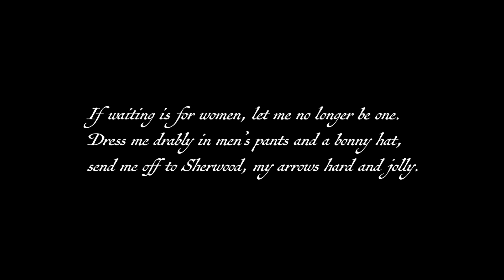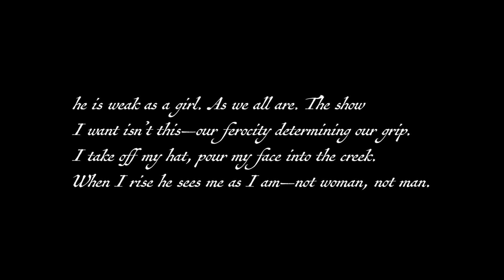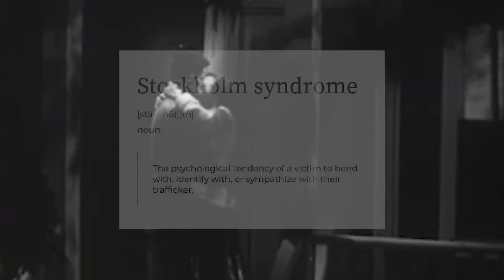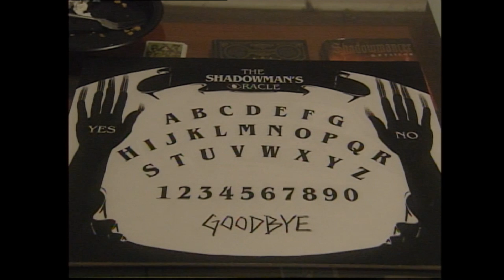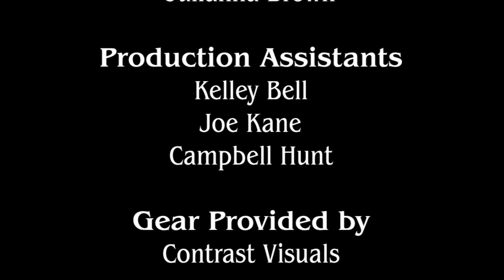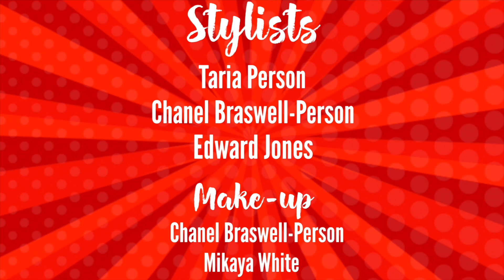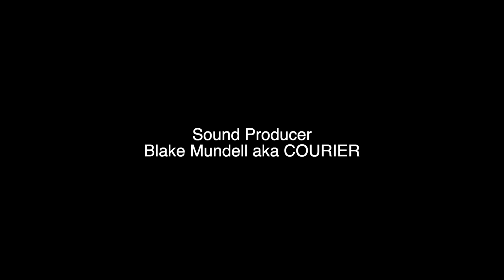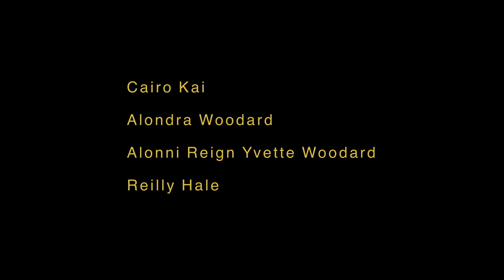GENDERBEND: Poetry into Film Collaborations (A Heroic Couplets Initiative)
Independent arts incubators Kindling Arts and Defy Film Festival unite once again for a second installment of Heroic Couplets: Poetry into Film Collaborations. This year's theme, GENDERBEND, invited 8 pairs of Nashville-based artists (one poet + one filmmaker) to create a cinematic adaptation of a poetic work. All artists participating in the line-up are femme, female-identifying, and/or LGBTQIA+, and many of the poetic works explore deeply personal topics of gender identity, fitting into societal norms, and complicated family dynamics from a uniquely queer perspective.
Featuring Poet x Filmmaker collaborations from:
Simba Alik x Nichole Marie Lim
Rachel Ebio x Chalet Comellas-Baker
Kashif Andrew Graham x Jose Luis Benavides
Theo Hall x Tiffany Abreu
CJ Holiday x Samantha Szwaglis
Nora Masters x Abbey Johnson
Taria Person x Chanel Braswell
Amie Whittemore x Brynn Abner

To learn more about Kindling Arts or Defy Film Festival and support more work like this, visit: